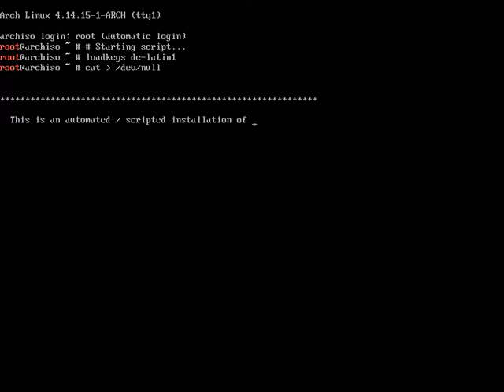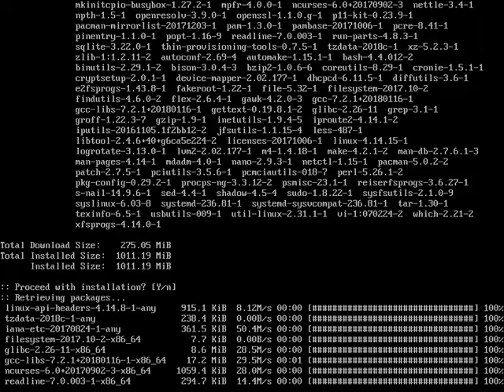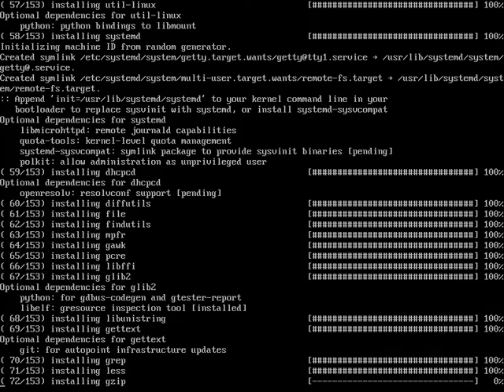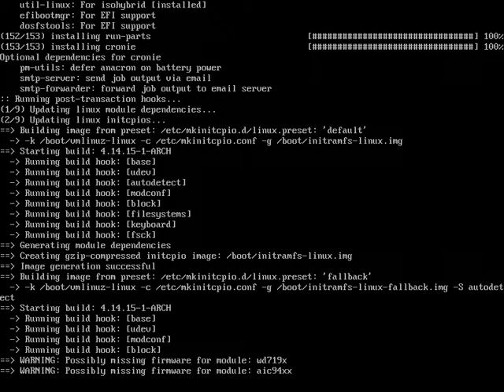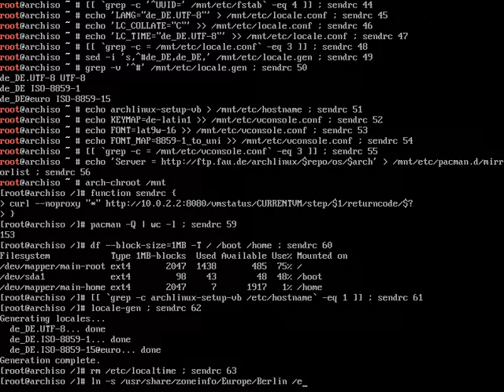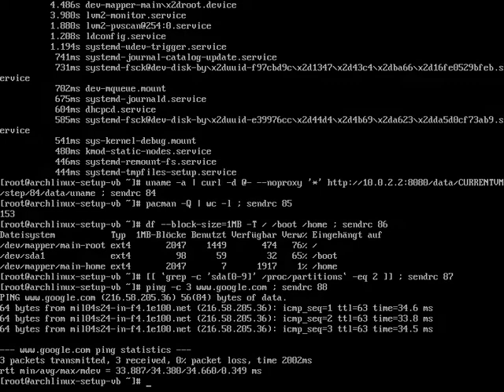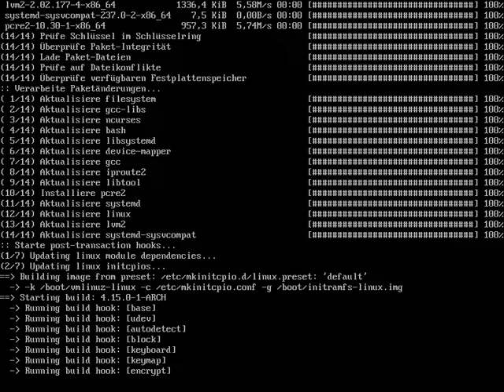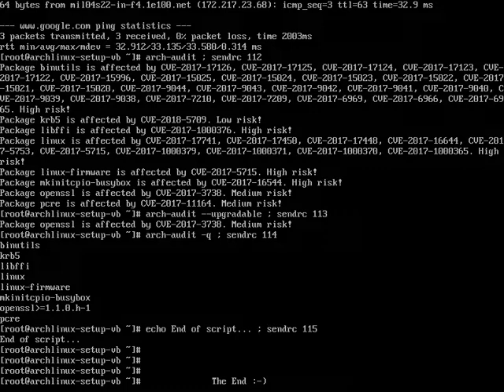Arch Linux installs fine from archlinux-2018.02.01-x86_64.iso (kernel 4.14.15-1)